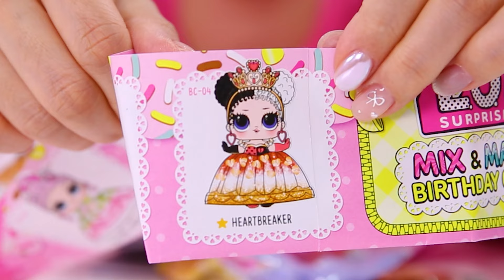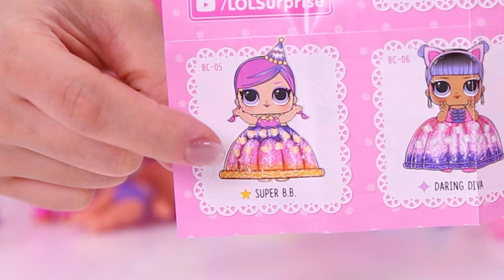LOL 서프라이즈 헬로키티 한정판 랜덤 뽑기!!!